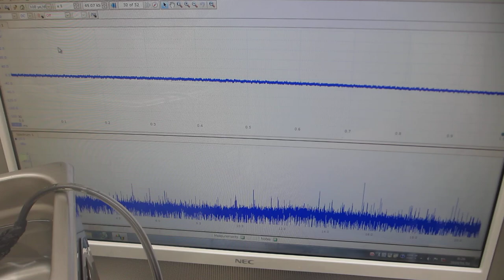ファンクションジェネレータと超音波プローブを応用することで、１００ＭＨｚ以上の超音波伝搬状態を利用可能にする超音波洗浄器実験（超音波システム研究所）